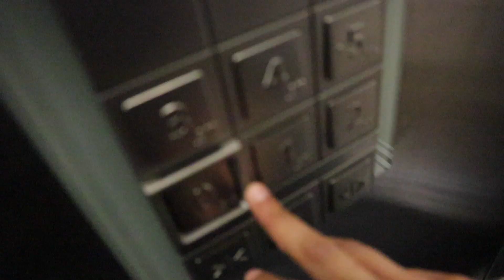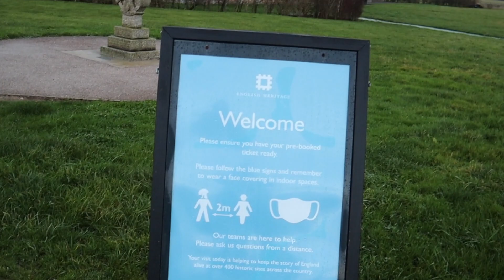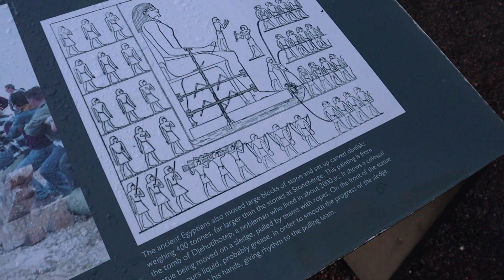How did we get into the inner circle? Stonehenge, UK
Come with us on our journey whilst visiting the mysterious Stonehenge, UK

My 2020 KIT for Filmmaking, Photography & Vlogs:
Main Camera - Canon EOS M50
Canon Kit lens 15-45mm f3.5
Canon Lens - 24-70mm
Lens - Pancake Lens
Viltrox mount adapter
Mic - Rode video micro
Action Camera - GoPro Hero 7 Black Edition
Drone - DJI Mavic Air - Fly More Combo
Gimble - DJI Ronin S
Camera Bag – Lowepro ProTactic 350 AW II
Macbook Pro M1
Usb-C Hub
Airpods Pro